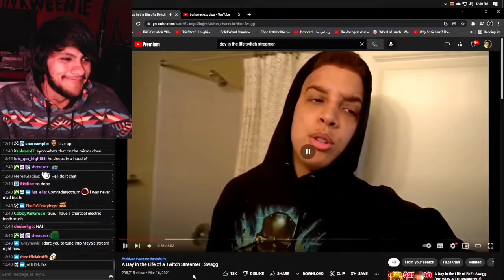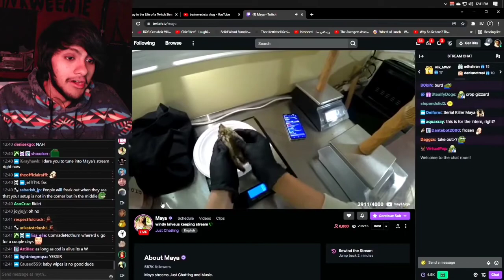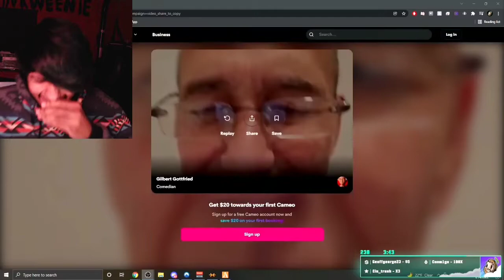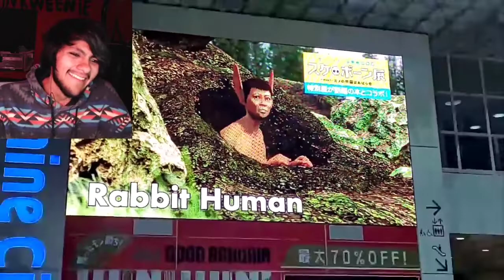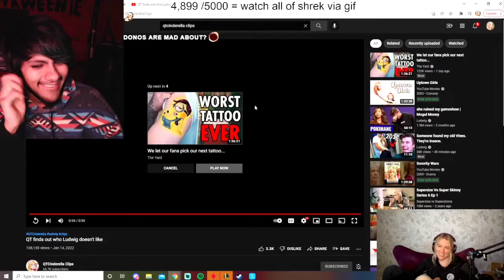Pinkweenie reacts to Best Twitch Fails Compilation #169